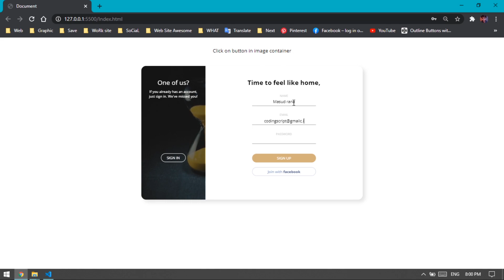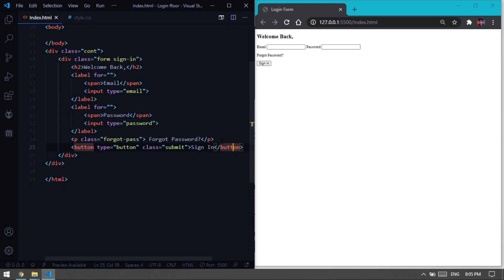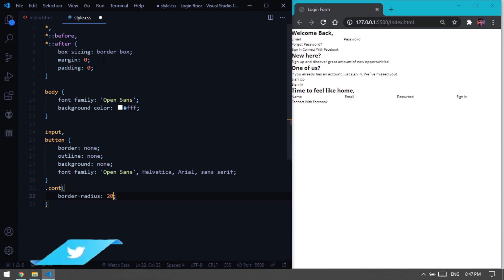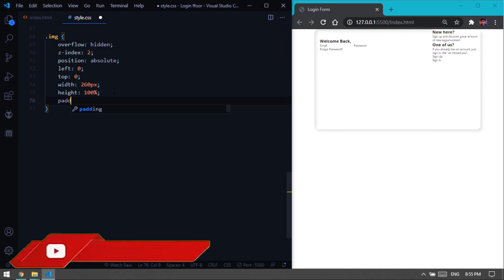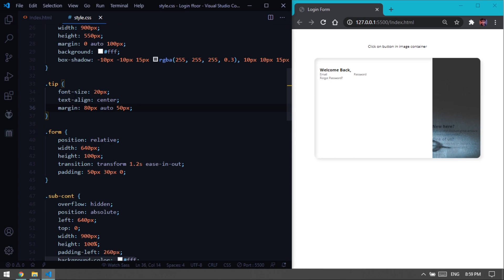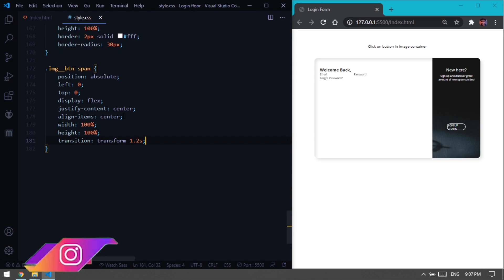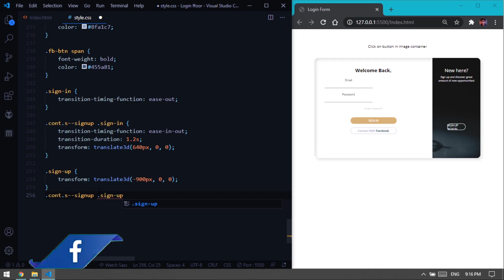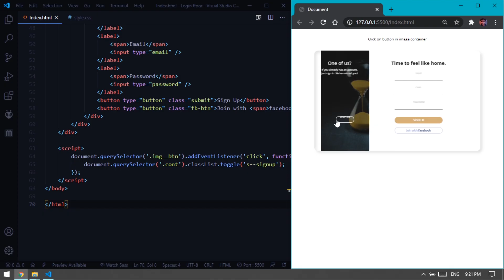Build Login & Registration Form In Html & CSS | Sliding Sign In & Sign Up Form With Transition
In this video, you will learn how to create  Login & Registration Form In Html & CSS with some sliding transition animation effect. We will make a Sliding Sign In & Sign Up Form with a sliding transition effect with CSS and a little bit using JavaScript.